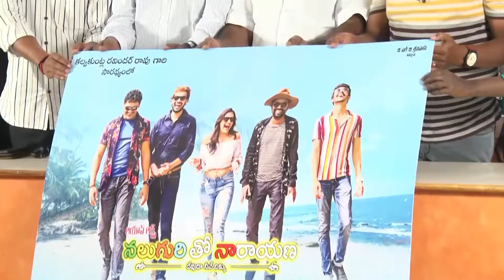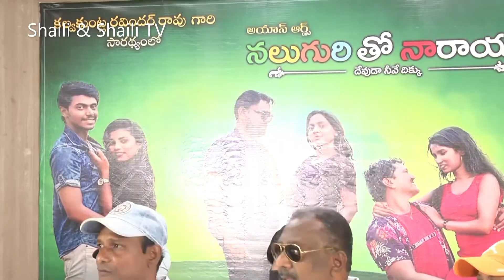Naluguritho Narayana Movie First Look Launch | నలుగురితో నారాయణ | Shaili & Shaili TV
Naluguritho Narayana Movie First Look Poster launch. Watch Video. @Shaili & Shaili TV